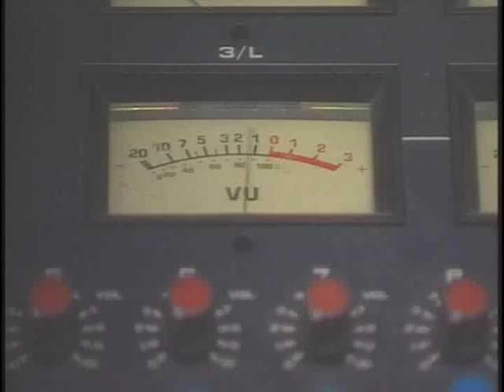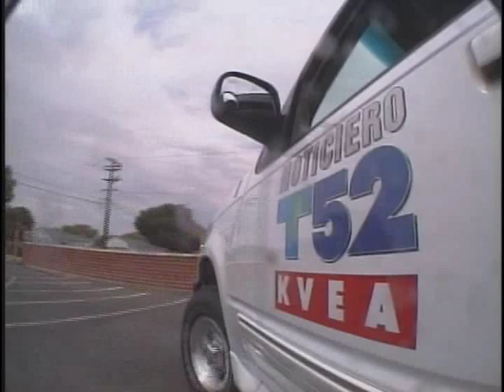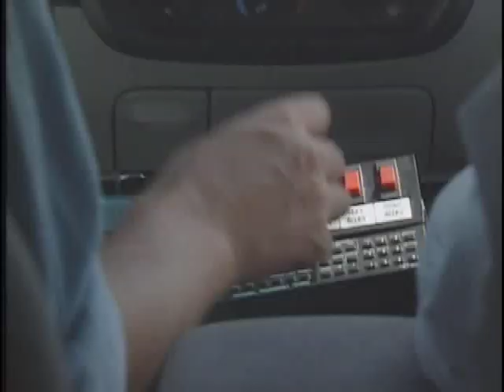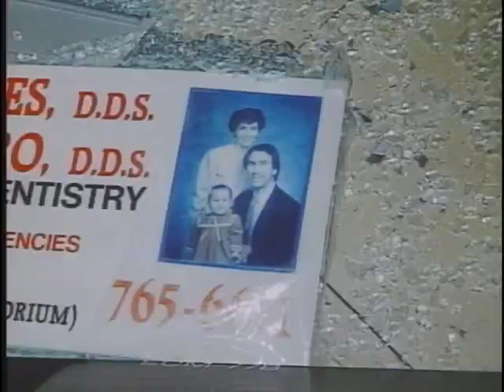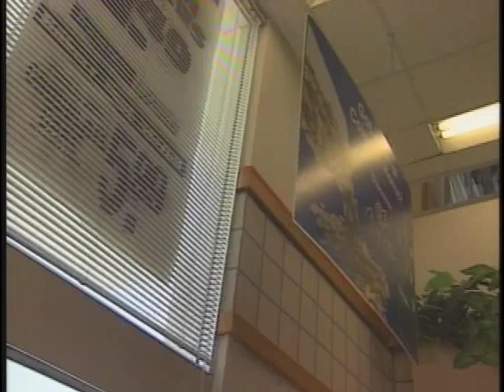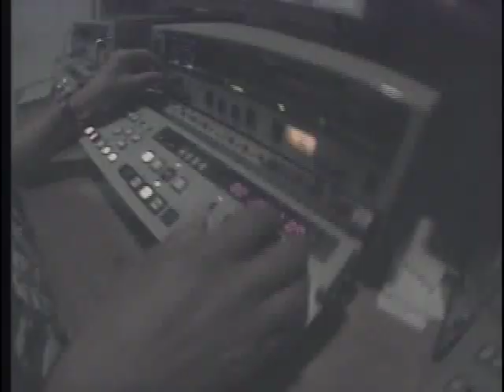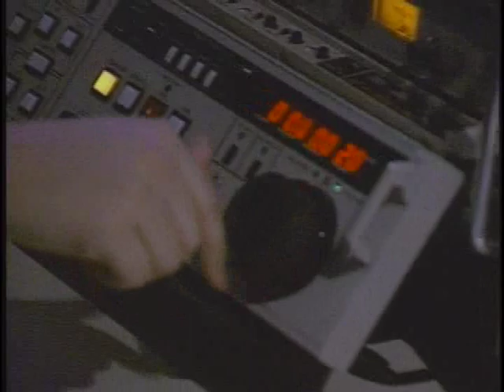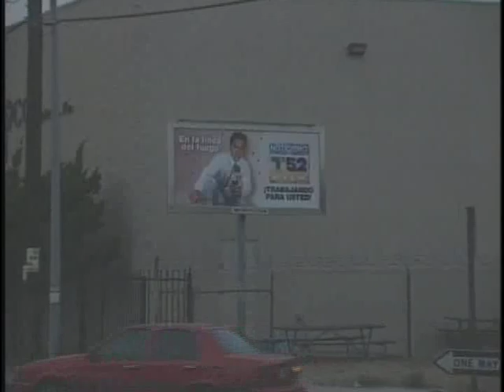En La Linea de Fuego - 1997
On February 28, 1997,  four weeks after I started my job as News Director for Telemundo 52 in Los Angeles, two men walked into the North Hollywood Bank of America branch wearing full body armor.  The bank robbers were heavily armed with semi and fully automatic weapons.
I had sent a crew to cover an unrelated story near Laurel Canyon Blvd when Chief Cameraman Juan Guerra heard the call:  “a bank robbery at the Bank on America.”    He and Jorge Viera were just minutes away.   They could hear the automatic gunfire as they pulled behind the grocery store.  They turned luck into action and got some great shots.

When college Alberto Pando and I saw the footage coming in on the microwave feed, we couldn’t  believe our eyes.   The video from Guerra and other cameramen was incredible.   I thought about it for a second, then got my desk to call all the local assignment desks to come to our station for a copy of the amazing footage of the bank robbery.  Of course, I made sure that Univision 34 would not get a copy, because they were our archenemy.  The footage and interviews we got prompted other stations to do stories on our unique coverage of the robbery, in the line of fire.

 Juan Aviles